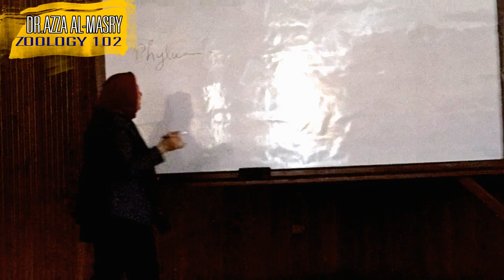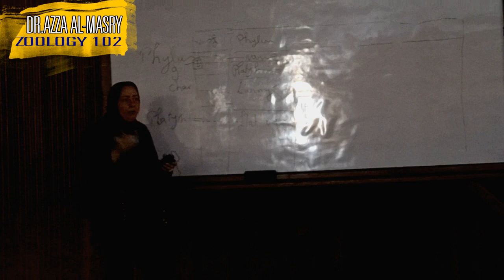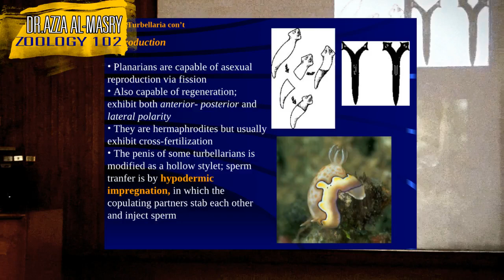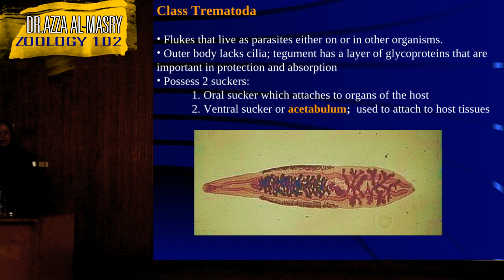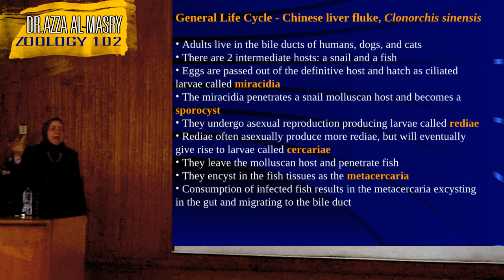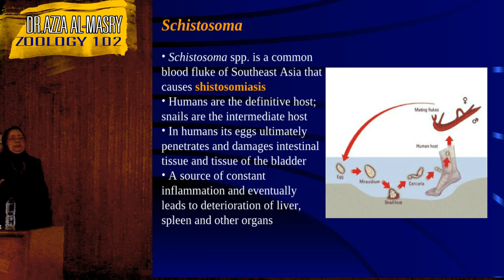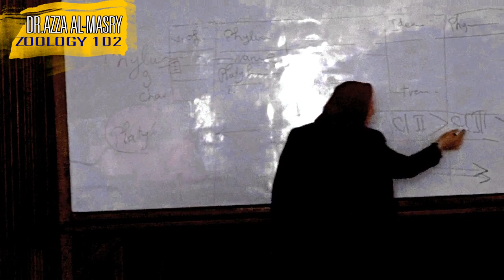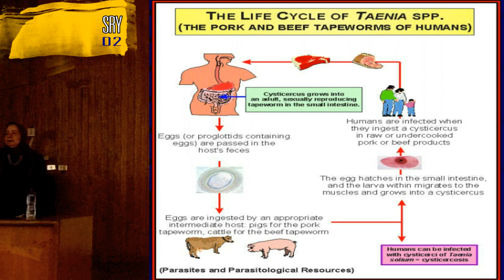Z102 ll Lec 6 ll Dr Azza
رابط ملف البوربوينت :
 رابط شرح المحاضرة :
 الاولى :
المحاضرة السادسة للدكتورة عزة المصري في علم الحيوان _ كلية العلوم _ جامعة الاسكندرية .
المملكة الحيوانية / الديدان المسطحة / بلاتي هيل مينثيس / تريماتودا .
Lecture 5 _ Dr.Azza Almasry _ Zoology 102 _ Faculty of Science _ Alexandria University .
 kingdom : Animalia Flatworms
Phylum : Platyhelminthes
Class : Trematoda
 Dr.Zoo Page on facebook :
Join us Helping others ^_^ ...